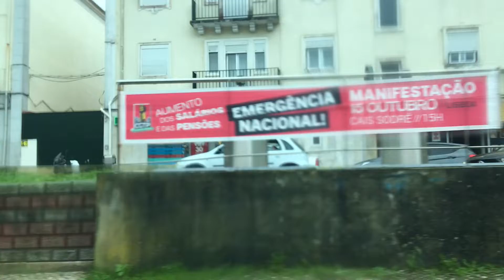Lisbon, Car ride from Rio de Mouro to Serra das Minas, rainy day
Car ride from Rio de Mouro to Serra das Minas, rainy day